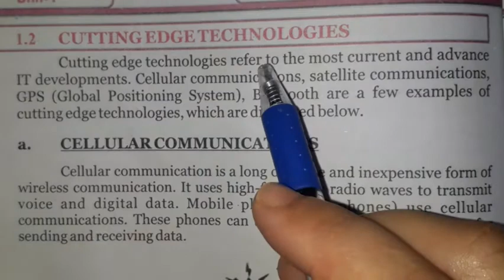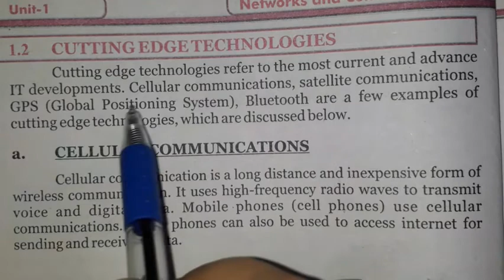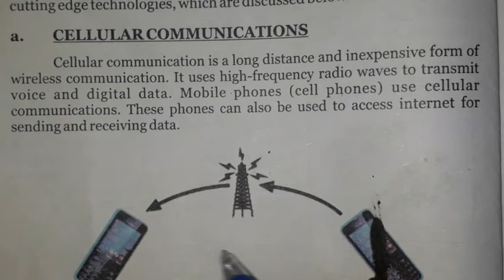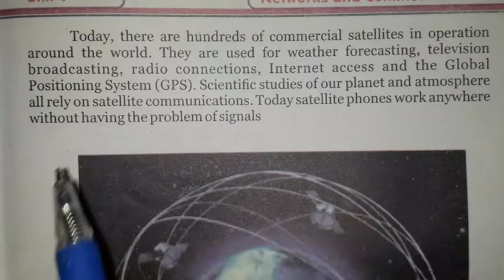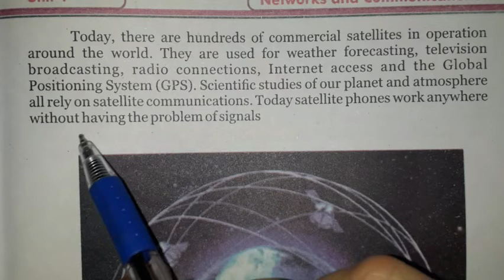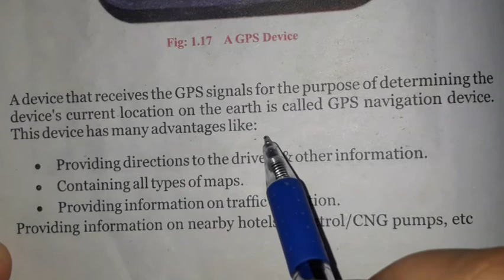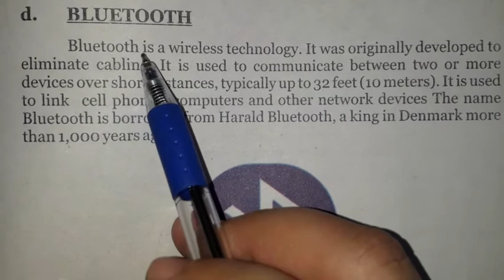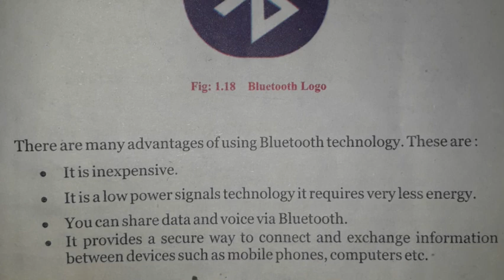technology|bluetooth | cellular systems|GPS|satellite| cutting edge technology | computer science